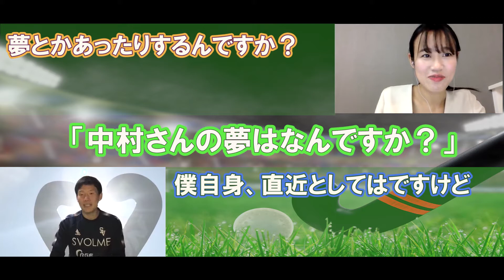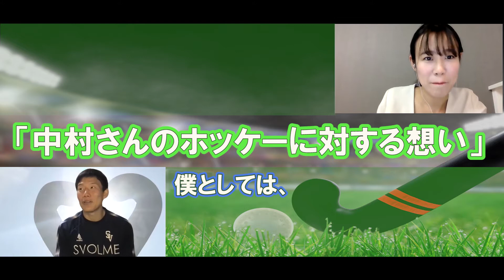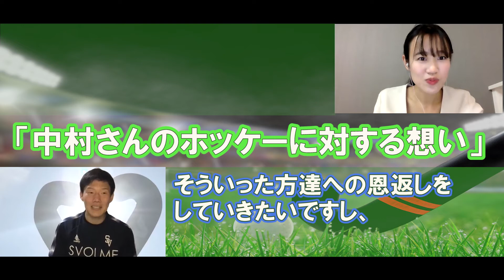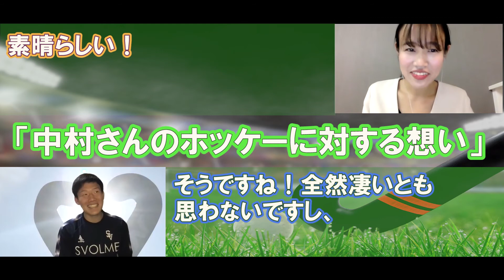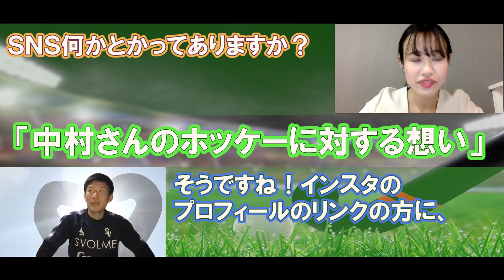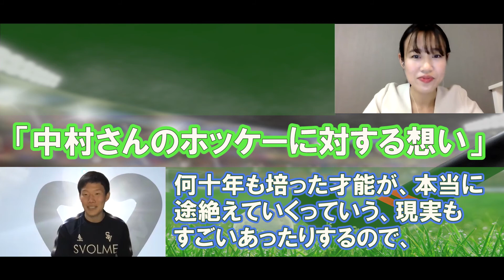アスリート対談（ホッケー：中村航司選手×管理栄養士喜多みのり）最終回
中村航司選手
Incross代表　縁trance代表
【実績】
U18日本代表
インターハイ優勝
インカレ　準優勝
社会人大会　優勝
福井国体　準優勝
全日本選手権　準優勝
日本リーグ(H2) 優勝

⭐️ アスリート個別栄養サポート喜多みのりです😆✨

背を高くしたい・身体を大きくしたい・バテにくい身体を作りたい
ジュニアアスリートのパフォーマンスUPのための考え方やコツを発信しています♬

限定セミナーや個別相談会など
いろいろお得な情報を発信しています♬
ぜひLINEお友達追加してください

🌞喜多みのり

プロアスリートから小学生まで
アスリートの個別栄養サポート

ケガの多い生活を過ごした選手時代。必死に練習した毎日、あの時思い悩み、苦しみ、考えてもたどり着けなかった答え。
あの時知っていたら・・・同じ思いをする選手が一人でも減ってほしい、食事で可能性をつぶさないでほしい、と選手サポートを行う。背を伸ばしたい、身体を大きくしたい、バテない身体を作りたいというアスリートに対して、食の面からコンディション調整をサポートしパフォーマンスUPを目指す、細胞レベルでのデータによる個別指導。YouTubeでは、スポーツと食・背を高くしたい、バテにくくなりたい、身体を大きくしたいとお悩みの方へ向けてのレシピ、パフォーマンスUPには欠かせない健康と食についてなど食の分野においてみなさんに役立つ情報を発信。世界一の笑顔の瞬間を食で作ることがビジョン。ジュニアアスリート　アスリート食事